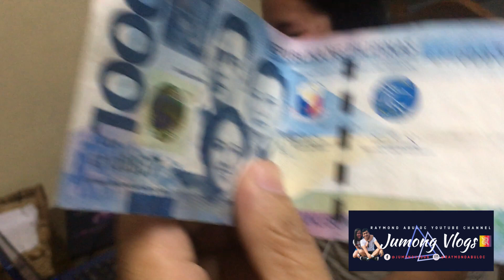1k CHALLENGE WITH MADAME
This is a personal VLOG. The views and opinions expressed in the videos do not necessarily reflect a general truth. And, since we are critically-thinking human beings, these views are always subject to change, revision, and rethinking at any time. Please do not hold us to them in perpetuity. The authors and the vlog are not to be held responsible for misuse, reuse, recycled and cited and/or uncited copies of content within this vlog by others.

Love,
JUMONG